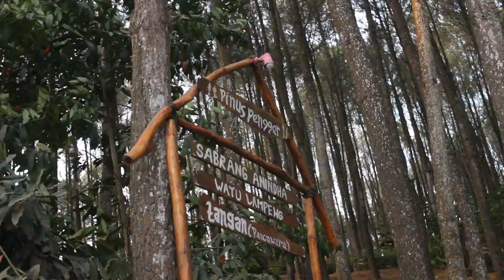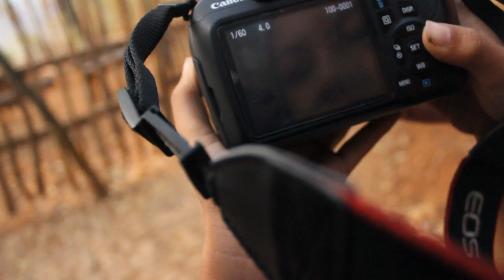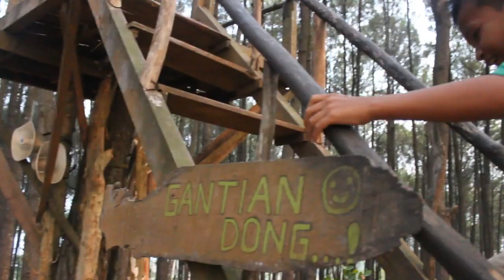SJK Piknik Ke Jogja! - HUTAN PINUS (Eps. 2): "WOWOK T4KUT KETINGGIAN"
sjkvlog SJK mau piknik ke Hutan Pinus Pengger Imogiri Bantul Yogyakarta. Skuylah kita ke Jogja bareng. Seru loh..

ALAMAT KAMI:
Andika BuncAzca